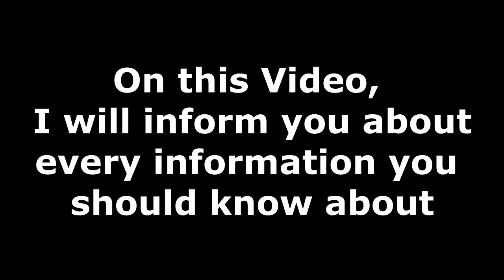Knights of Avalon December 2020 Full Review - Empires & Puzzles |E&P INFO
Hallo Guys !
Di video kali ini saya akan membahas Mengenai apa-apa saja yang akan kita hadapi di Event Knights of Avalon di game Empires and Puzzles, Mau tau kan apa saja infonya ? silahkan Tonton video ini sampai habis ya.
Empires & Puzzles RPG Quest
Empire & Puzzles New Updates
Empires & Puzzles Knights of Avalon December 2020
Empires & Puzzles Aeon TV
Empires & Puzzles Indonesia
Dan pastikan bahwa kalian selalu ingat untuk :
Signing Out ….. ✌ (^_^)